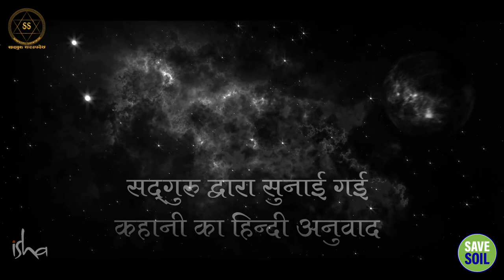आदियोगी का इतिहास || Sadhguru Sadupdesh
आदियोगी का इतिहास
History of Adiyogi

अविश्वसनीय एनीमेशन दुनिया के पहले योगी की कहानी कहता है। आदियोगी इतिहास के पहले भाग में आप योग की उत्पत्ति के बारे में पढ़ सकते हैं।

The incredible animation tells the tale of the first yogi to ever walk the world. In the first of the Adiyogi Chronicles, you can read about the origin of yoga.